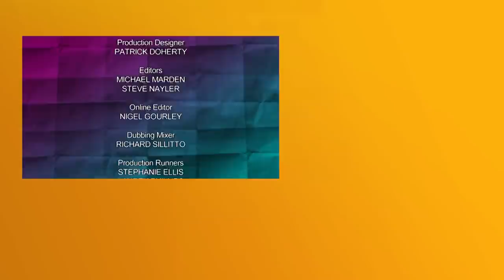Best of Would I Lie To You Series 6 + Exclusive Unseen Funny Moments! | S06 E09 | All Brit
Rob Brydon hosts this comedy panel show, with David Mitchell and Lee Mack as team captains.

Would I Lie To You is a British comedy panel show hosted by Rob Brydon with team captains David Mitchell and Lee Mack. Team mates must remain poker-faced while revealing personal stories previously known only to their closest confidantes, being put through their paces in a quick-fire lies round, and explaining their real or invented relationship with a mystery studio guest - all with the ultimate aim of discerning the truth from the fiction.